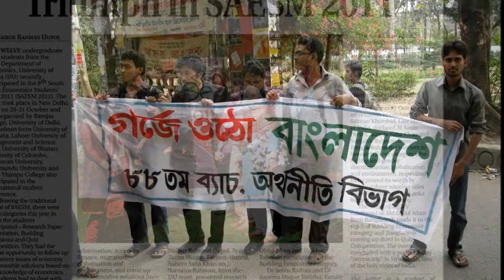Theme song of Department of Economics.wmv